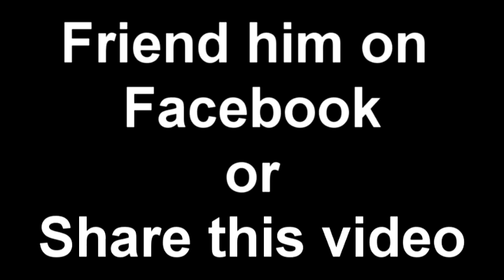Waiting On the Mailman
A cool song with a funny twist